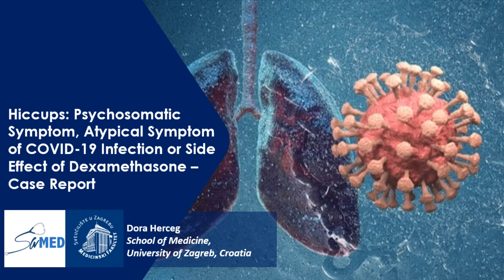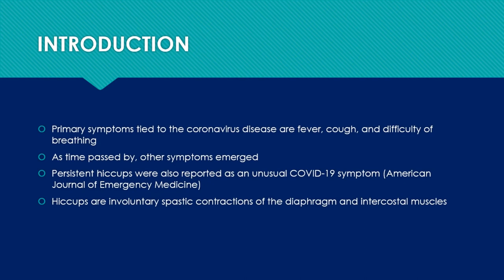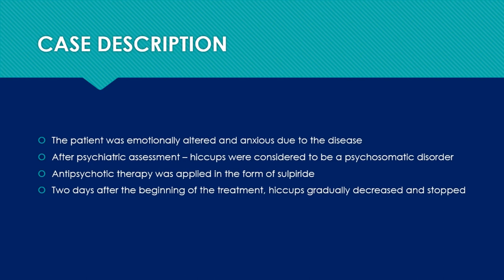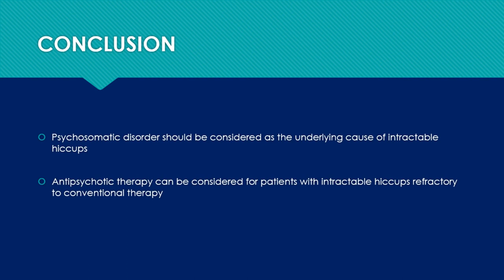Hiccups:Psychosomatic Symptom, Atypical Symptom of COVID-19Infection or Side Effect of Dexamethasone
Author: Dora Herceg
School of Medicine, University of Zagreb, Croatia